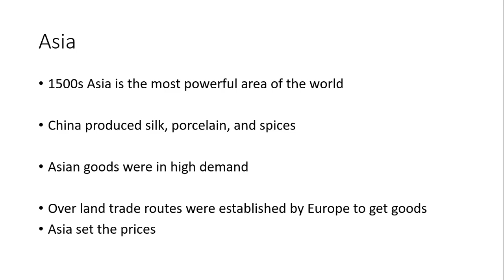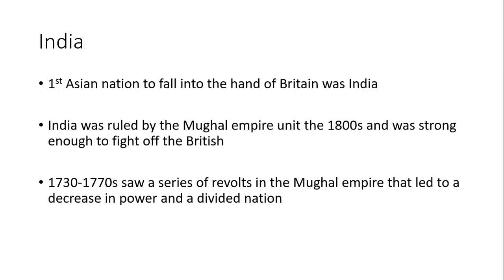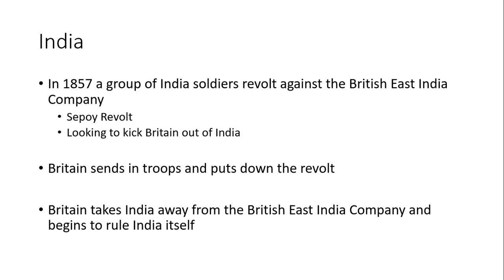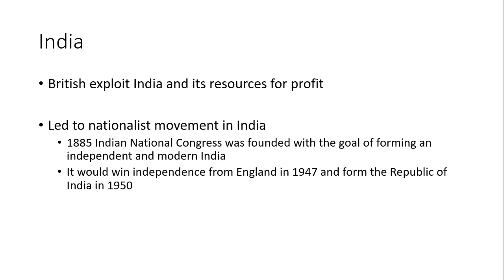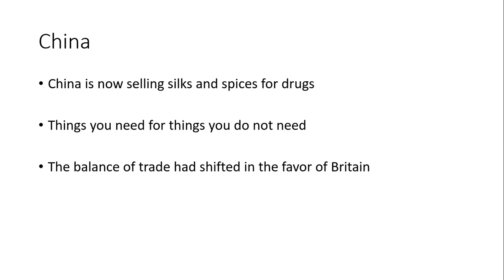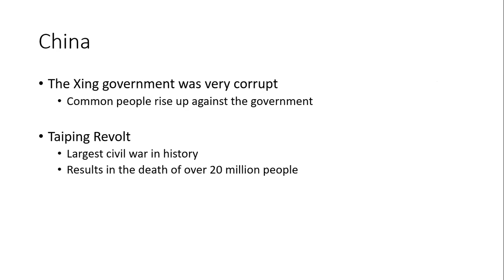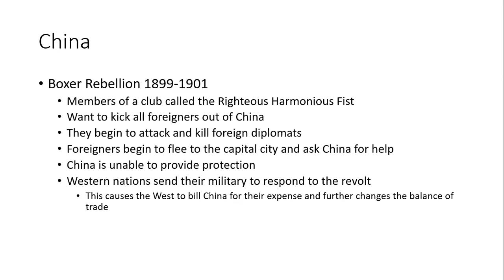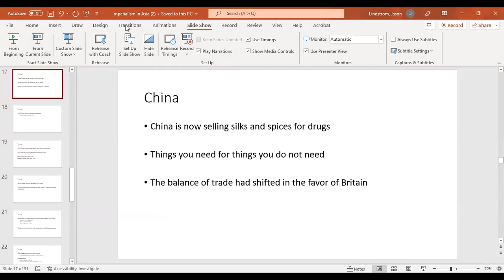Imperialisms in Asia